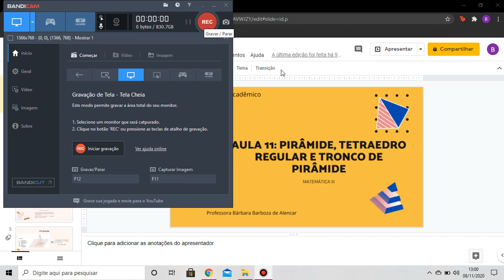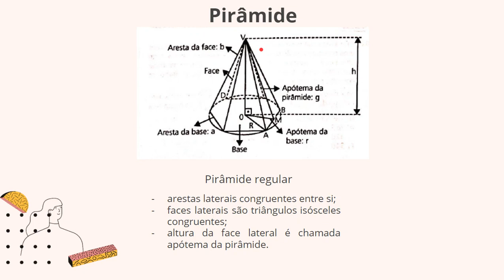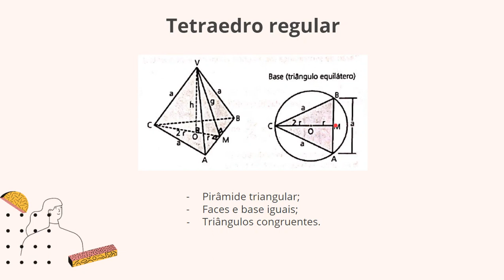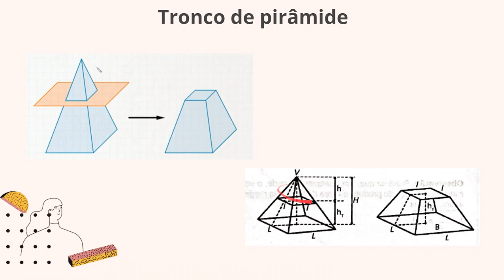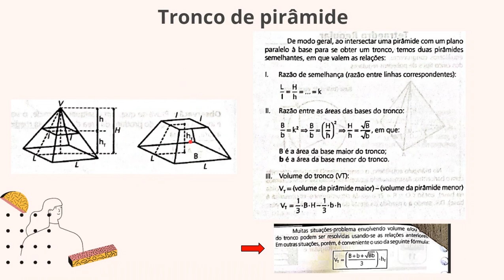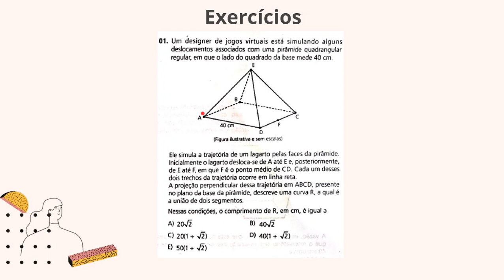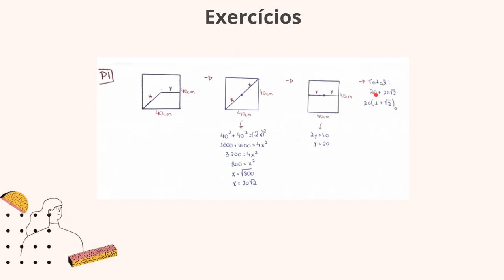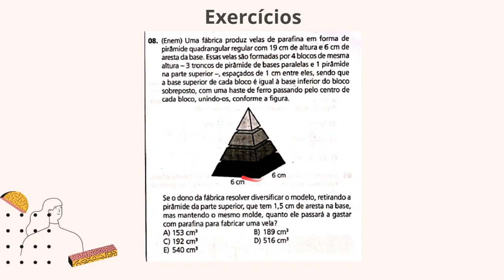MATEMÁTICA III - AULA 11 - Pirâmide, Tetraedro Regular e Tronco de Pirâmide